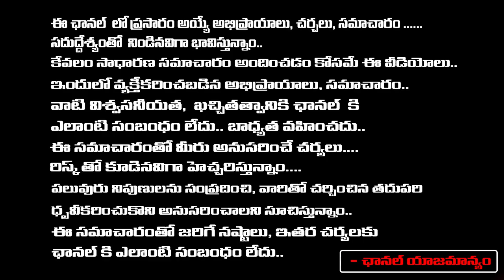బాబుకు మించిన కేడి పురందేశ్వరి రోజా సంచలన ఆరోపణ | Minister Roja Satirical Punches On Purandeswari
బాబుకు మించిన కేడి పురందేశ్వరి రోజా సంచలన ఆరోపణ | Minister Roja Satirical Punches On Purandeswari | RED TV TELUGU